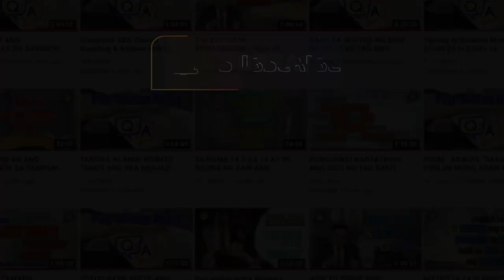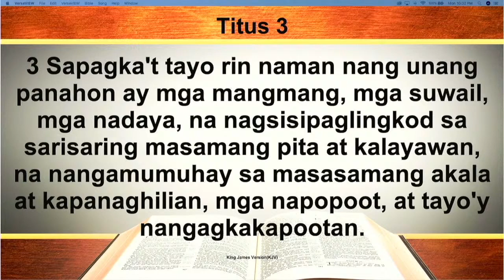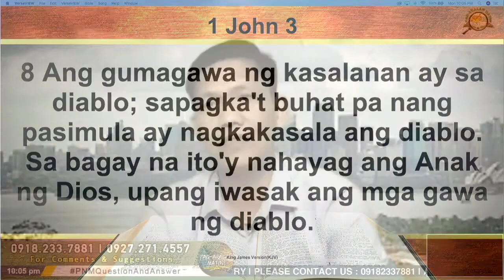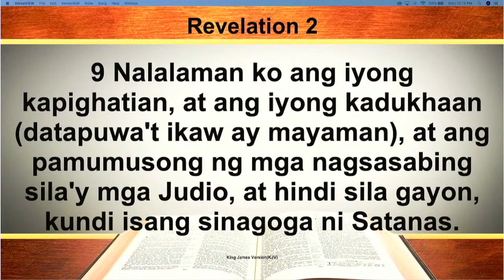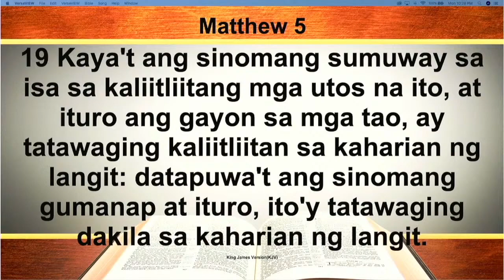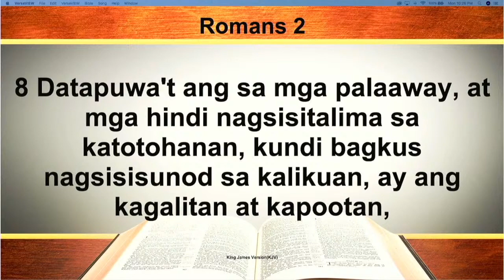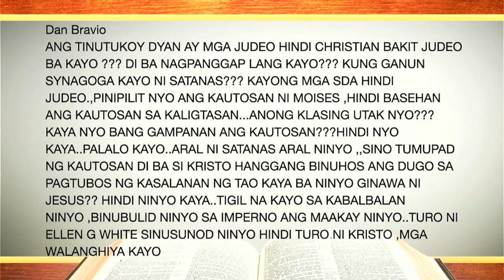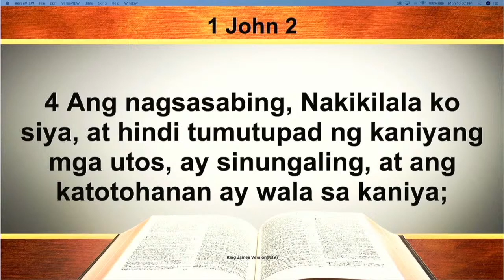MAPANGLAIT na tanong ng KAANIB NG ADD na si Dan Bravio Sasagutin ng PNM (June 23, 2021).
MAPANGLAIT na tanong ng KAANIB NG ADD na si Dan Bravio Sasagutin ng PNM with Bro. Johnson Amican & Bro. Gomer Gomer Novelero (June 23, 2021).